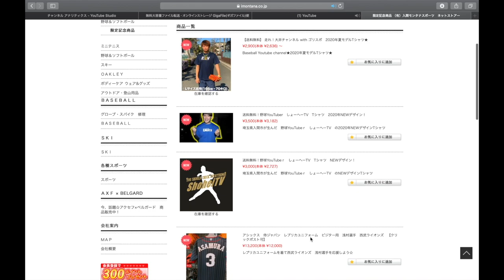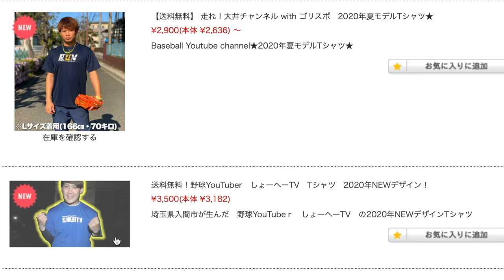【甲斐拓也モデル】激浅ミットを相方が持っているので似てるやつと比較してみたら、、ハタケヤマ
走れ！大井チャンネルwithゴリスポが立ち上げたGSグローブの購入リンクはこちら

・甲斐拓也選手モデルのグラブはこちら

(IFMIC入り)